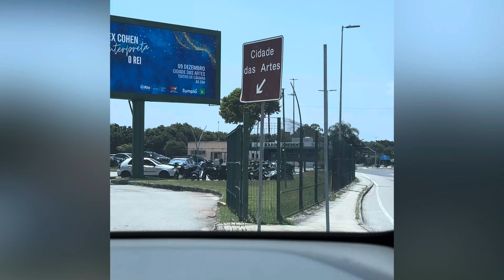PRIMEIRA VEZ NA CIDADE DAS ARTES - BALLETO EXPERIENCE 2023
@balletoescoladedanca9233 Balleto Experience - Minha primeira vez nesse palco lindo e gigante. Dancei com a dança infantil e estreei no jazz que alegria. Espero ser o início de muitos espetáculos nesse palco. Foi um ensaio geral pro nosso espetáculo “Escola do Mundo invertido”.

Vamos juntos se liga no vídeo.

Obrigada por curtir e sempre assistir os meus vídeo.

Beijos no coração. Iluminem estrelinhas.